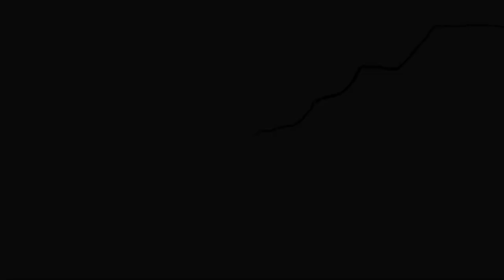Minecraft Manhunt (4 Hunters) | SPEED PAINT!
5 hours
Procreate
Worth it XD

Watched the newest Minecraft Manhunt video by Dream and oh my god I couldn’t NOT draw fanart for it! It was so intense and entertaining! Not a single second was dull or boring. This one was one of my favorite scenes so I decided to draw it! Helped a lot with practicing staging, perspective, poses, and backgrounds! I’m really happy with how this turned out! It turned out even better than I could have expected XD.

Creators featured in the art:
Go check out their channels, they all make some really great Minecraft content if you’re into that type of stuff!

(Also if you want to know their “fursona” species:
Dream=coyote
George=rabbit
Sapnap=lion
Bad=husky
Ant=cat)

I’ve dubbed this as the un-official Dream theme song XD)

Posted a speed paint of this over on my Instagram and some progress photos of the sketch, lineart, color, and shading! I’m much more active on there if you’d like to stay up to date on all the other cool stuff I do like streaming, art, animation, etc.